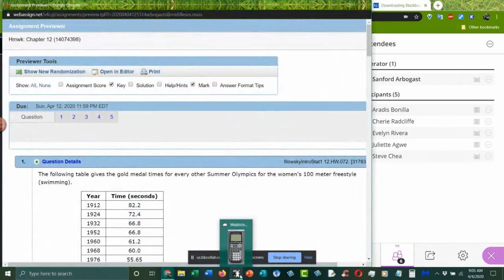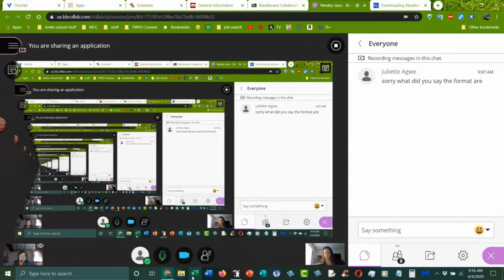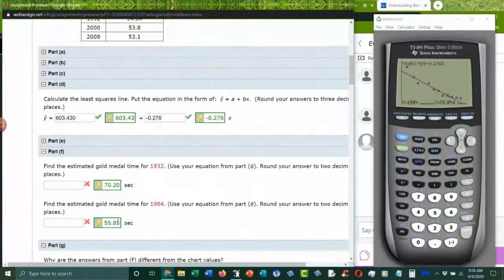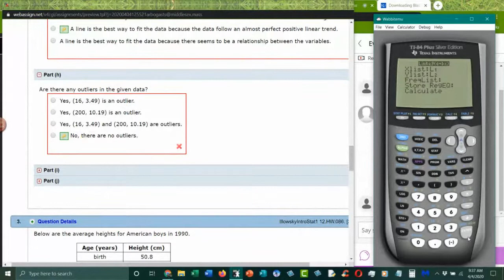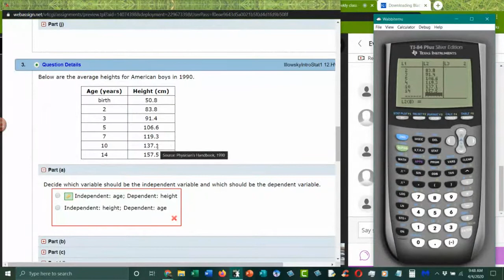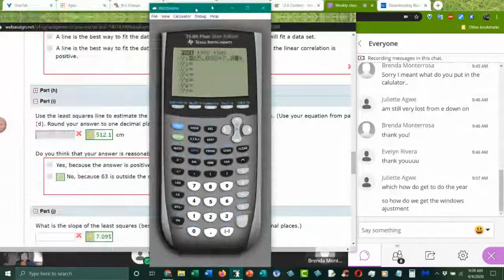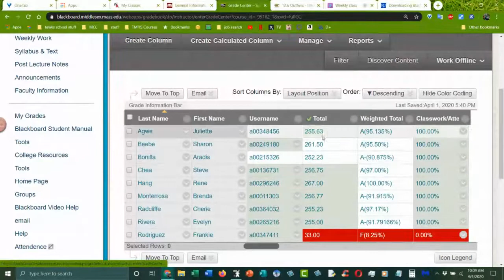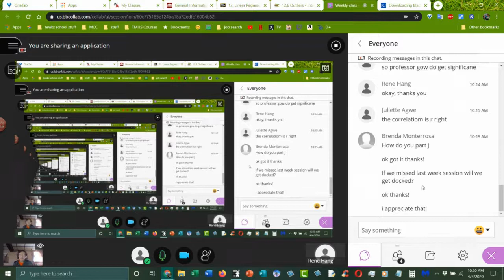4 11 Stats class recording